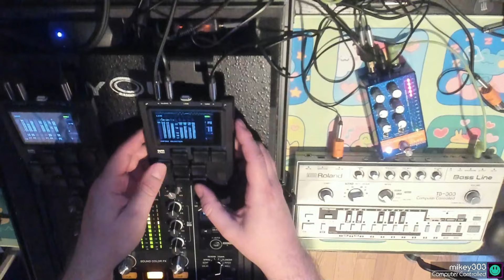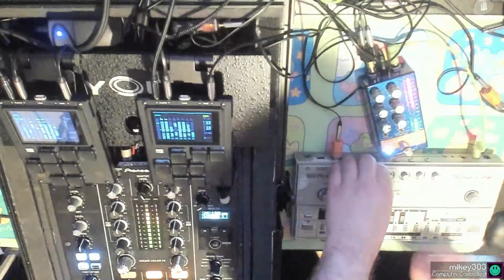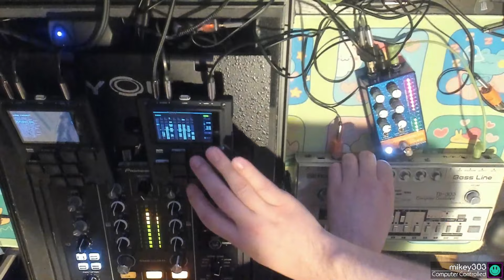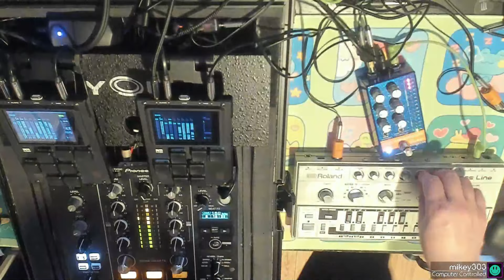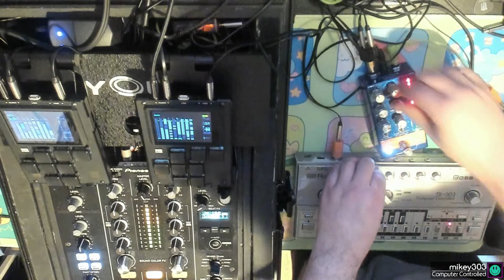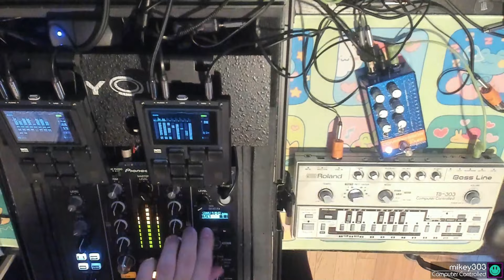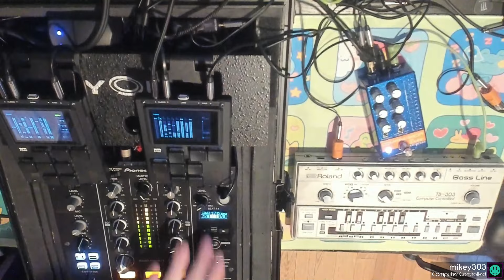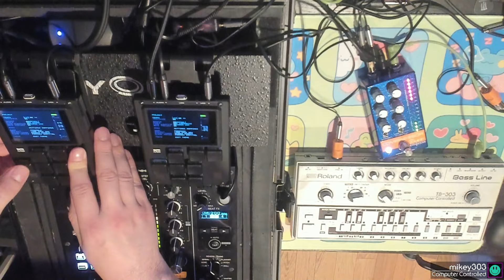Happy 303 Day :) M8 Tracker Live Set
This is a live M8 Tracker + TB-303  for a VRC event that took place at midnight on 303 day.  Enjoy an hour long set of old and still-unreleased music.  Cheers!!!